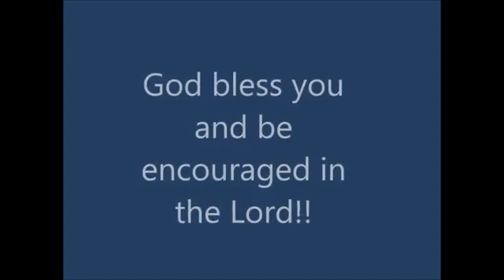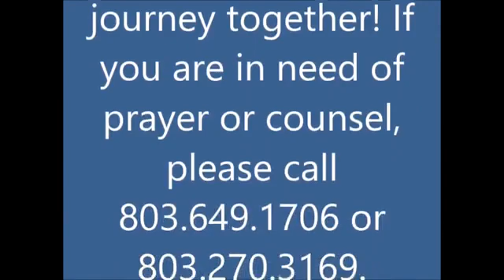BG Sunday School w/ Dea Michael Johnson 11/25/20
Bell Grove Missionary Baptist Church